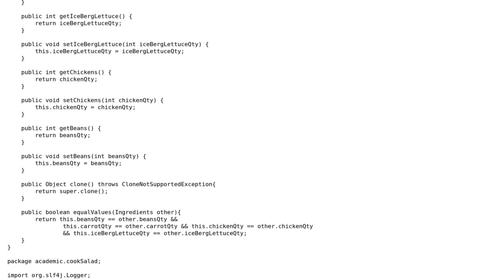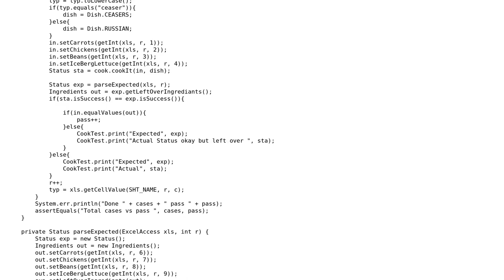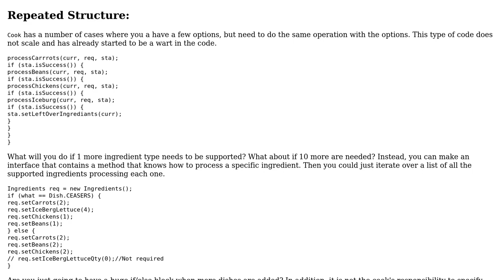Code Review: TDD and use case: cook dish with substitutions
With thanks & praise to God, and with thanks to the many people who have made this project possible! | Content (except music & images) licensed under CC BY-SA | Music | Images & others | With thanks to user unholysampler user tgkprog user Jamal and the Stack Exchange Network Trademarks are property of their respective owners. You are responsible for your own actions.